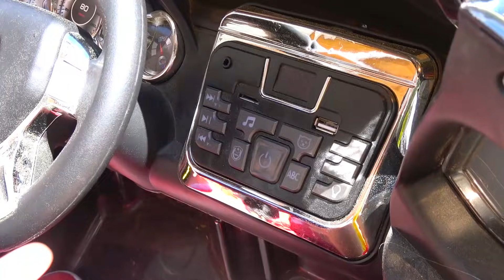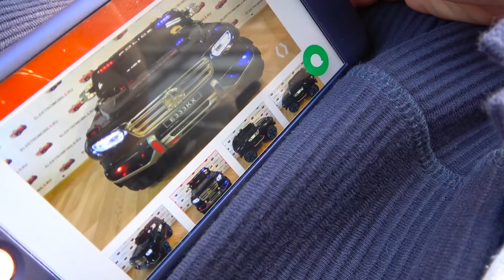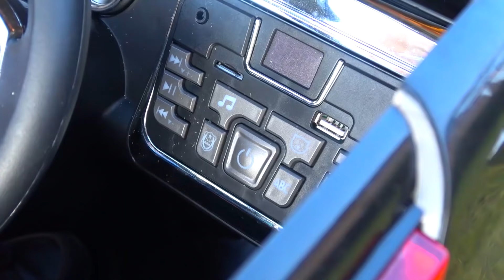Funny Senya Unboxing and Playing Police Car Ride On Power Wheel Police Car and Pit Bike